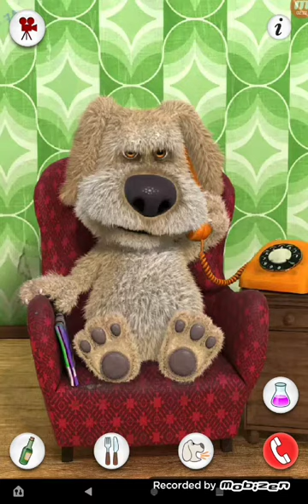Talking Ben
This is talking Ben. also if you try to get talking Ben off Android 1 it will not work, because it was took down. I think? this was made with Youcut and Mobizen.